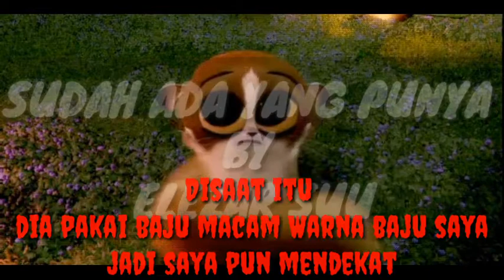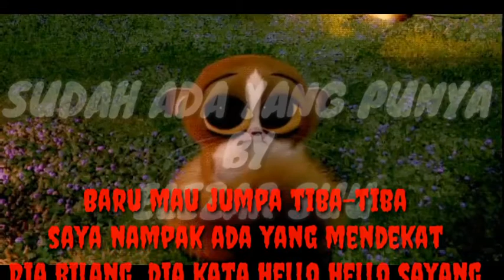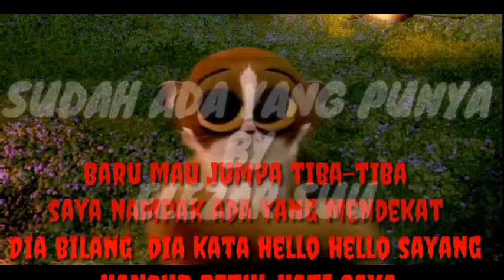SUDAH ADA YANG PUNYA / SABAHAN SONG /